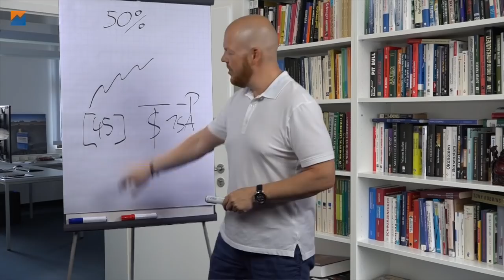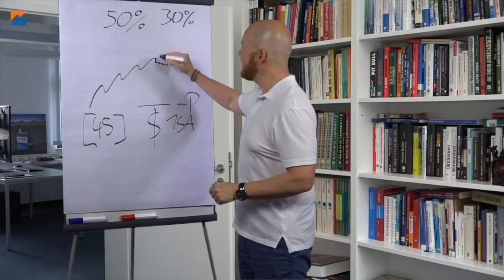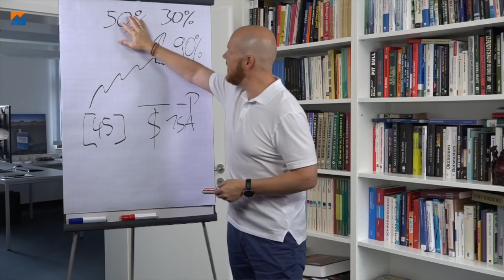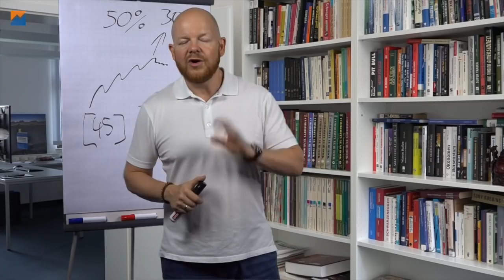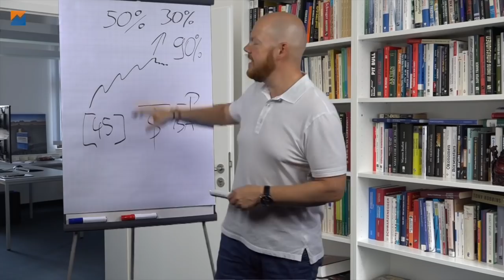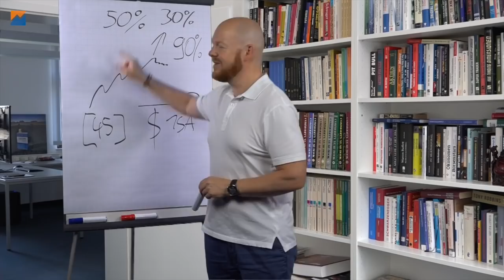Gibt es die eine richtige Regel im Trading?